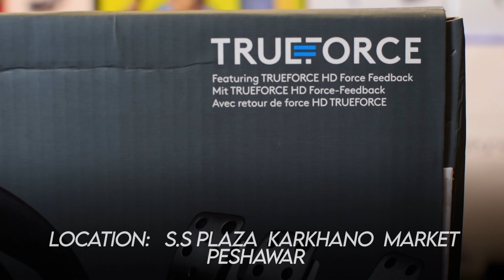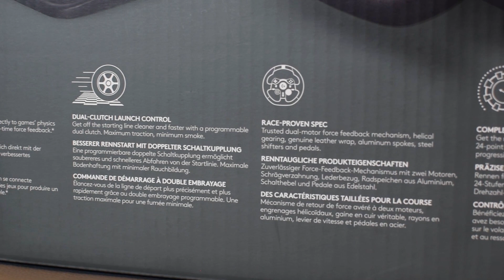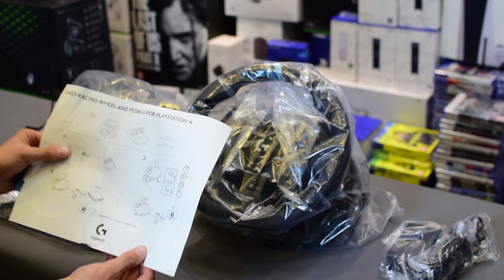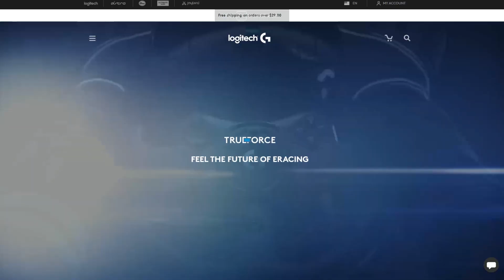Logitech G923 Steering Wheel Unboxing & Impressions | Pakistan | Urdu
Hi, I'm Aizaz Raza from Naveed Games & today I'll be unboxing and talking about Logitech's G920 Racing Wheel & Pedals for the PS4 & PS5.
Want to step up your Racing game? Then this racing wheel is what you're looking for!
Yes, we deliver all over Pakistan.

Our Location: Shop No 75, S.S Plaza, Karkhano Market, Peshawar.